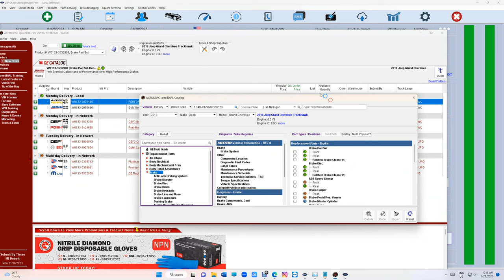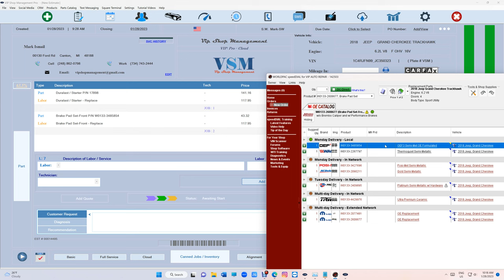Add Labor Automatically from Any Parts Catalog (Including SpeedDial)